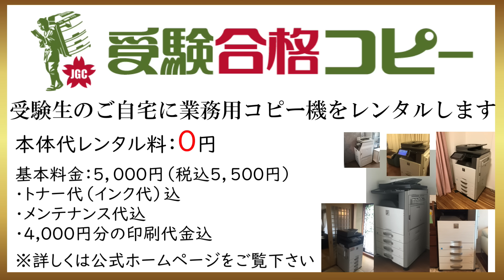はなまる家【中学受験2026】進学くらぶ×コベツバ×インターetc 母娘で目指すハイブリッド型中学受験～Vol.6前編②～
中学受験を目指すご家庭にインタビュー

受験合格コピーとは、受験生宅に業務用コピー機をレンタルするサービスになります。
受験生宅限定で本体のレンタル料金は0円となります。